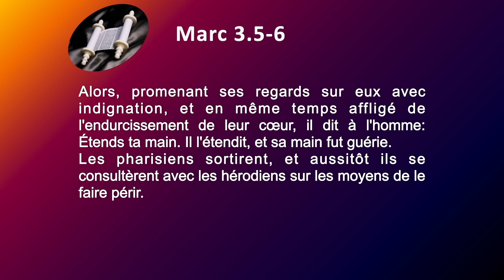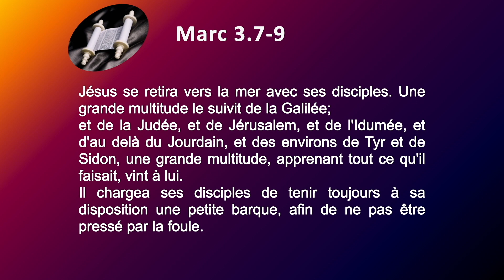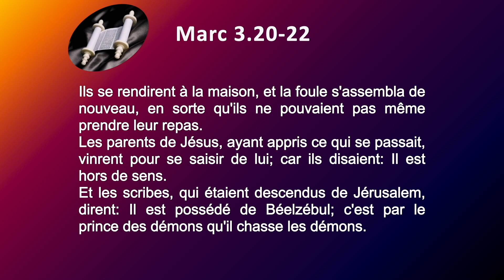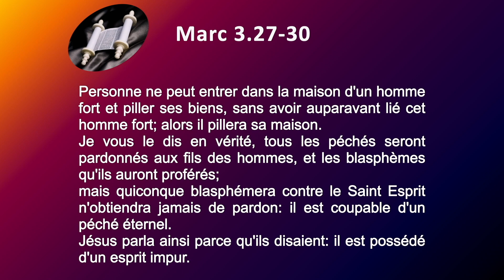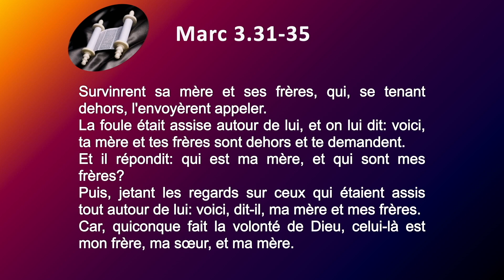41 Évangile de Marc Sg1910 ch 03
+ lettres a-k (mots de le Bible)

Faux; Dieux; Félix; Femme; Festus; Fiançailles; Fiancé; Fidélité; Fils Fin; Monde; Firmament; Fléau; Foi; Fraction; Pain; Frère; Foi; Frange; Vêtement;

Gabriel; Gad; Galaad; Gamaliel; Garizim; Gédéon; Géhenne; Généalogie; Génération; Geste; Gloire; Grâce; Grèce; Guerre; Guershom; Guilgal;